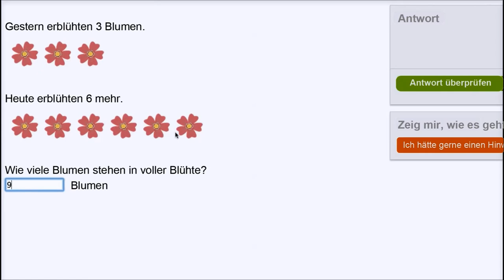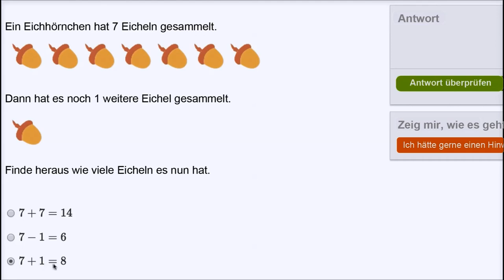Textaufgaben zur Addition bis 10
Hier stelle ich Dir drei Textaufgaben vor, die Dir so oder so ähnlich in der Khan Academy unter die Nase kommen können. Wir gehen sie Schritt für Schritt durch, also keine Angst von Haien oder Eicheln!